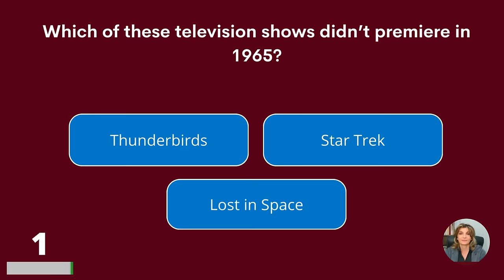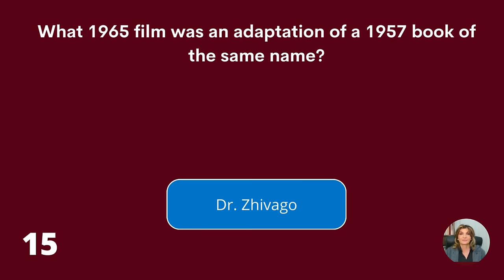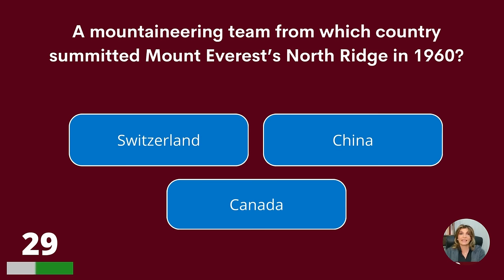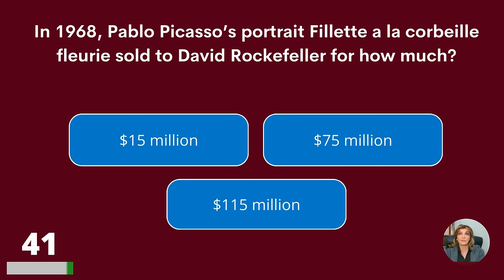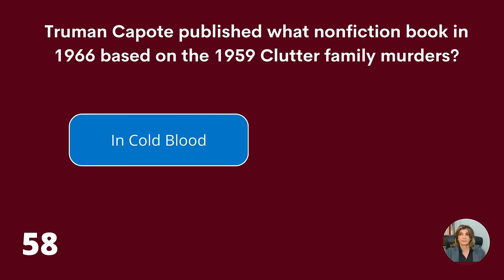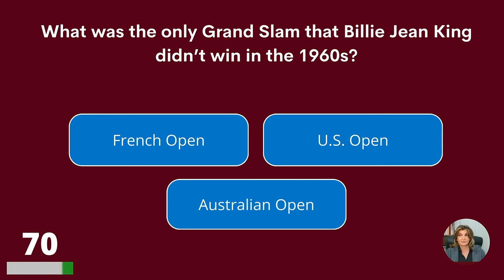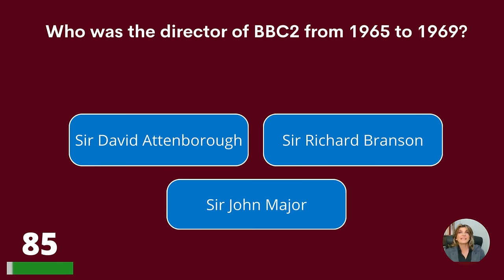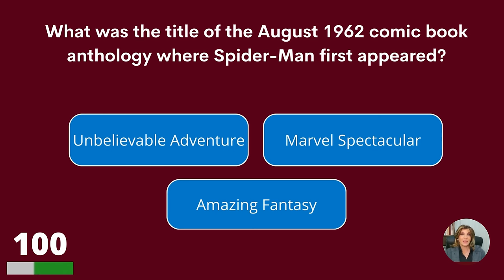Your Memory Is In Excellent Condition If You Can Beat This Quiz!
Take a trip down memory lane with this 1960s trivia quiz for seniors! How much do you remember? Give your memory a great workout and have fun!